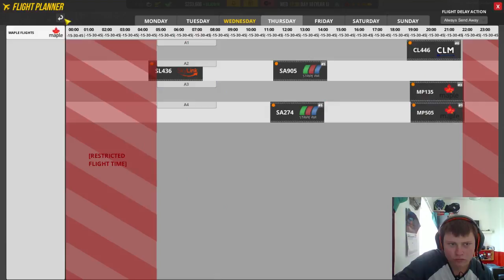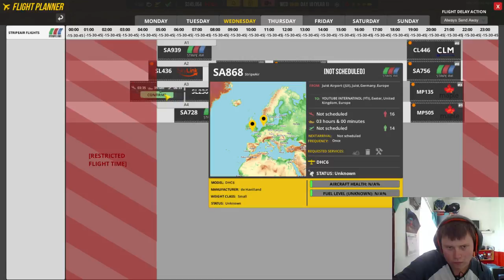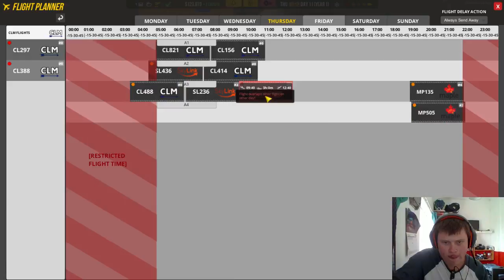Broke the game: Airport CEO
Hello,

Edited by Rhys
Recorded by Rhys

(This video is partnered with Freedom!)